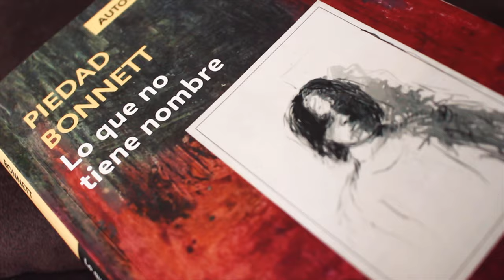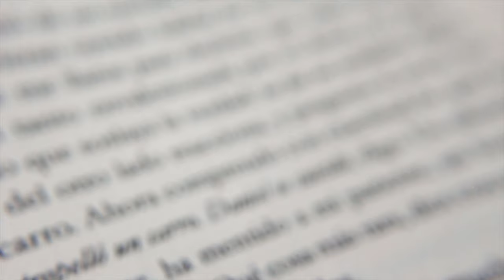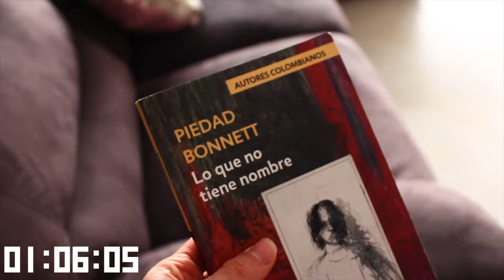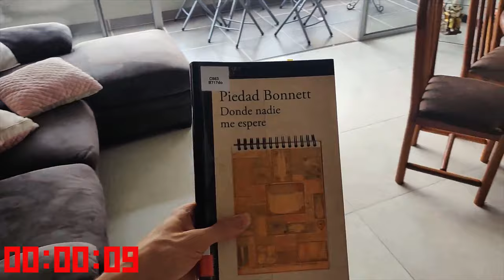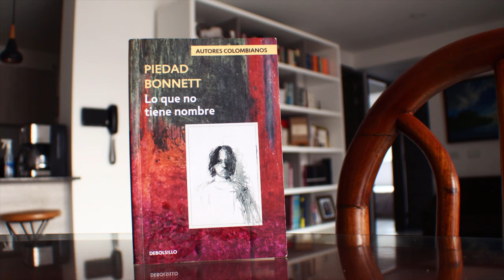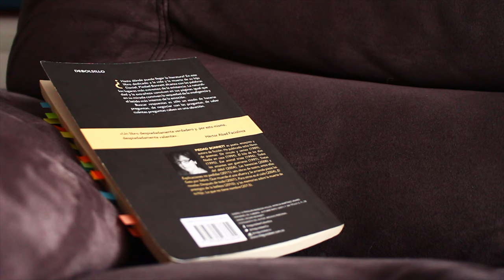Lo que no tiene nombre: ¡profundamente doloroso y poético! [Piedad Bonnett] RESEÑA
Lo que no tiene nombre de Piedad Bonnett es un libro desgarrador y personal, además de poético. Resumen y mejores frases

⏳ Índice de tiempo:
- 00:00 Introducción.
- 00:24 Lo que no tiene nombre.
- 01:07 Resumen.
- 02:13 Análisis literario.
- 03:40 CLE® Entrevista con Piedad Bonnett.
- 04:27 Mi opinión.

Título: Lo que no tiene nombre
Autor: Piedad Bonnett.
Año de publicación: 2013.
Páginas: 115.
Temas: Duelo, suicidio, depresión.
Calificación en Goodreads: 4.

Lo que no tiene nombre de Piedad es un libro que desde su publicación en 2013 ha estado en la escena de la literatura colombiana como una presencia ineludible.

En Lo que no tiene nombre Piedad Bonnett narra los episodios que antecedieron y sucedieron al suicidio de su hijo Daniel Segura, un joven artista plástico que luchó por años contra una depresión agudizada por unas pastillas contra el acné y por las presiones de quien se ve enfrentado, en un mundo exigente y caótico, a la decisión de qué hacer con su vida profesional, artística en este caso.